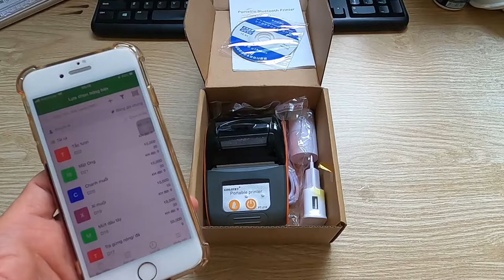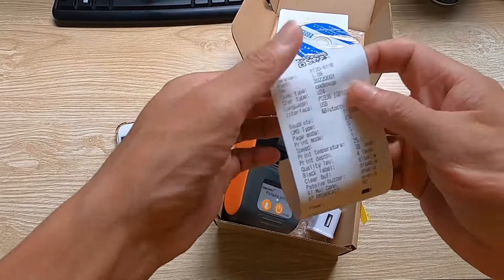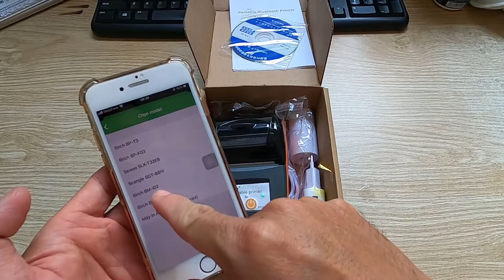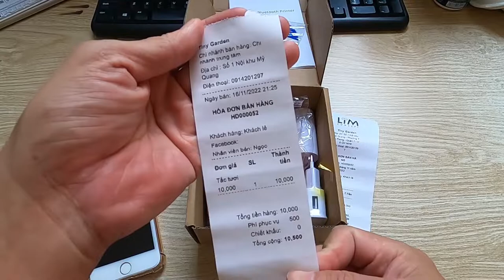Hướng dẫn in hóa đơn bán hàng app KIOTVIET bằng máy in nhiệt PT210 trên điện thoại